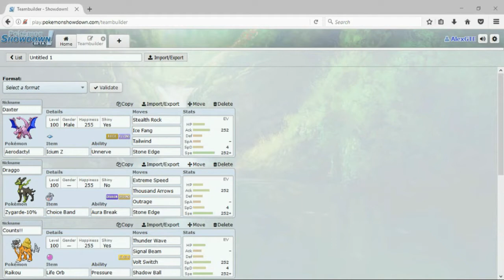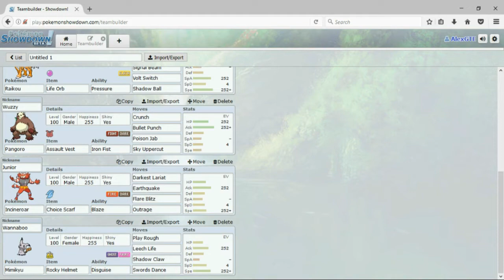EPIC WIN! EDC Season 1 Week 1 VS PHILLY FLYGONS!!